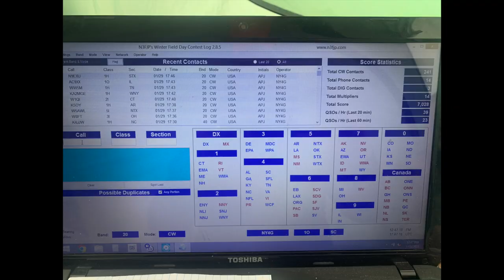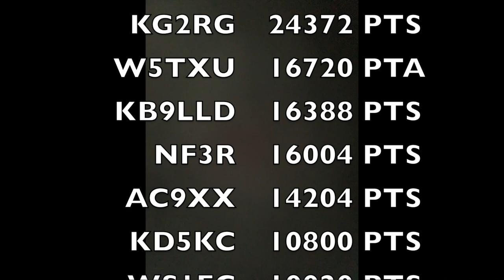Winter Field Day 2023 - Greer Amateur Radio Club - Jan 28-29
Short video of our Winter Field Day Effort.

Operating as a 1-O (single transmitter outdoor), this was our first Winter Field Day and we were not sure how the weather would turn out.  It was a warm winter day in South Carolina - as is typical - high 40's during the day and near freezing at night during this time of the year in late January.

Operators - Jim KO4LAO, Dave KE4EA and Ariel NY4G.

Software - N3FJP Winter Field Day Logger by Scott Davis

Transceiver - KX3 with KXPA100 operating around 75 watts
Handheld transceiver for 2m

Antenna - NY4GEFHW resonant on 80m, 40m, 20m, 15m, and 10m

Modes Operated - 2m FM, CW and SSB on HF, PSK31 and RTTY on HF Digital

Operators Tent - REI Hobitat 4

QSO's - 241 CW, 12 Ph, 3 dig, 12 multipliers

Claimed Points - 8000